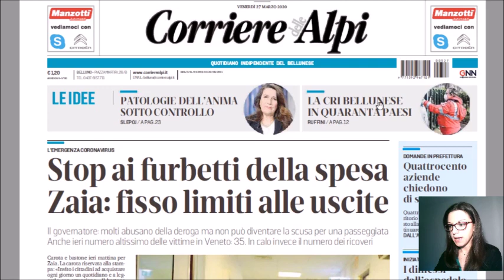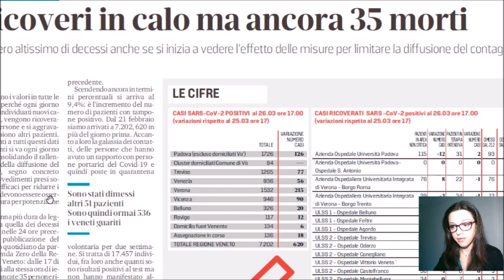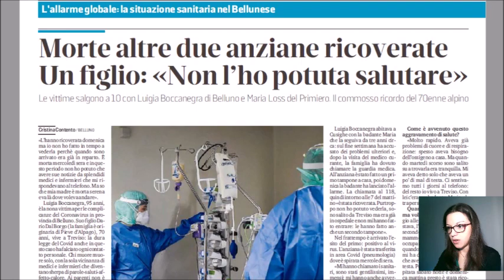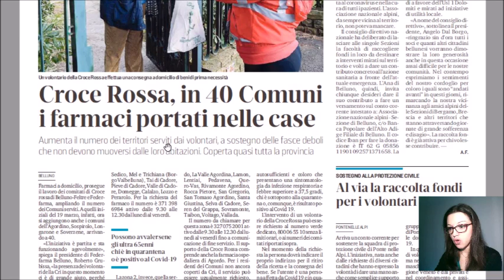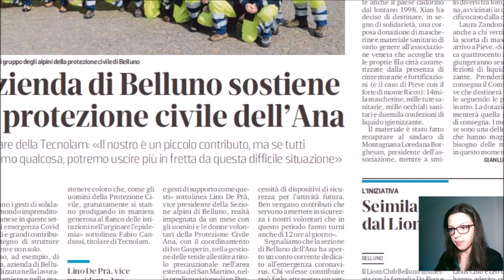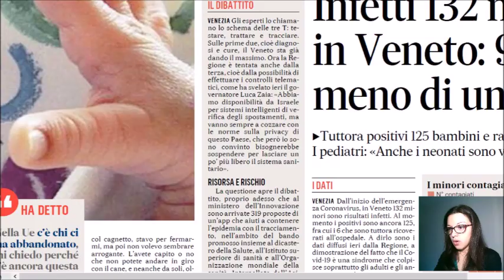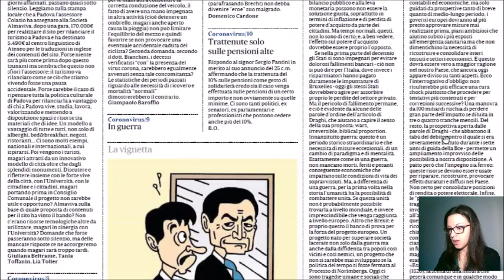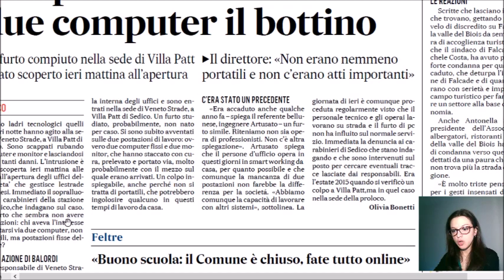Rassegna stampa venerdì 27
Venerdì 27 marzo. La rassegna stampa di Radio Piave condotta dai giornalisti dell'Amico del Popolo. Al microfono Martina Reolon.